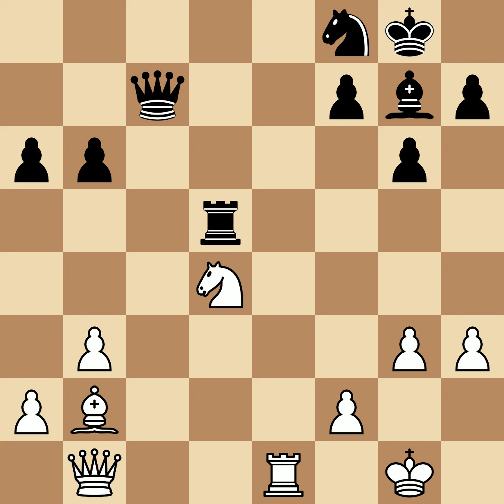Eliskases, Erich Gottlieb vs Najdorf, Miguel | Lodz, 1938, 1|2-1